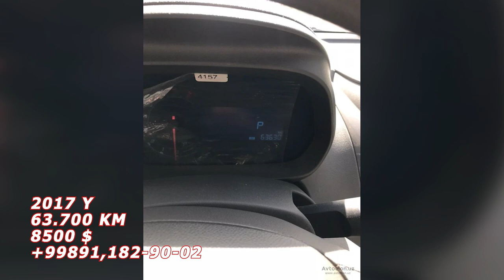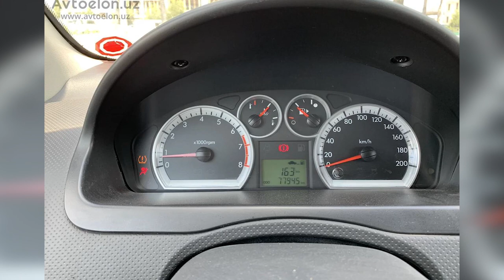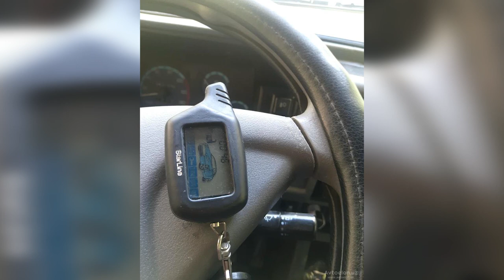5 IYUN NAMANGAN MASHINA NARXLARI JENTRA,COBALT,NEXIA,1,2,3,SPARK,MATIZ,DAMAZ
ASSALOMU ALAYKUM QADIRLI OBUN ACHILARIMIZ BUGUNGI VIDEODA SIZ AZIZLARGA NAMANGAN MASHINA NARXLARI BILAN TANISHTIRIB OTAMAN VIDEO YOQSA ALBATTA LAYK BOSIB QOLLAB QUVVATLESIZLAR DEAN UMIDDAMAN HAMMAGA OMAD